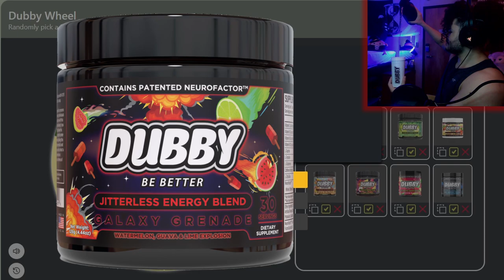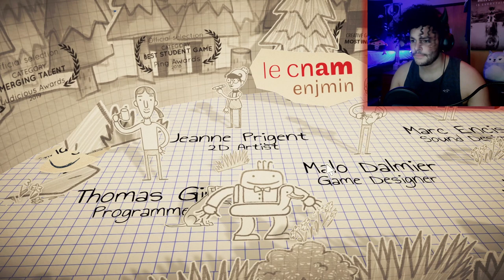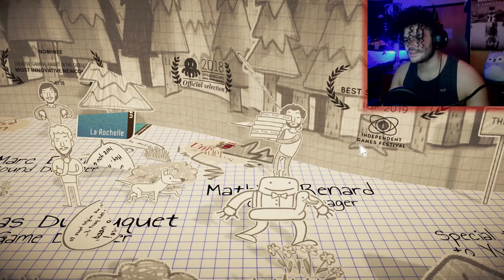Ripping The World To Shreds | It's Paper Guy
I procrastinated making a video again so I found another cool short indie game to play, it's Paper Guy and he's ripping the world to shreds! But somehow even though we're destroying everything in our path we're still helping people out and making them happy!

00:00 - Subscribe To Join The Legion!
00:31 - Dubby Wheel!
01:22 - Gameplay
12:39 - Final Reactions And Outro